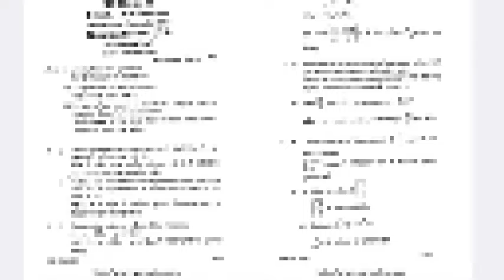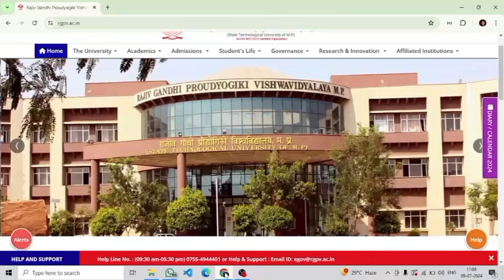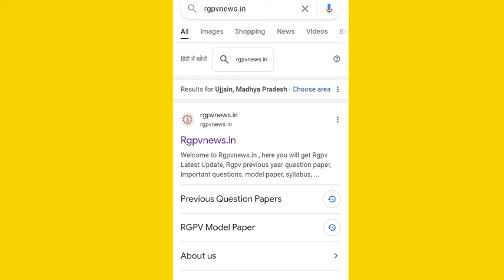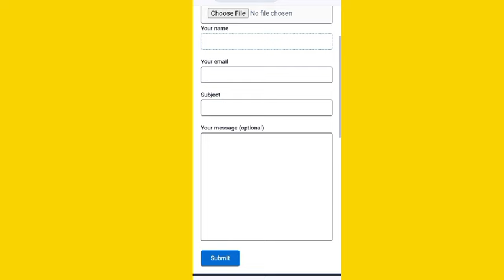ADA model paper le lo🗞️🥳// Rgpv CS 4th semester exam 2024